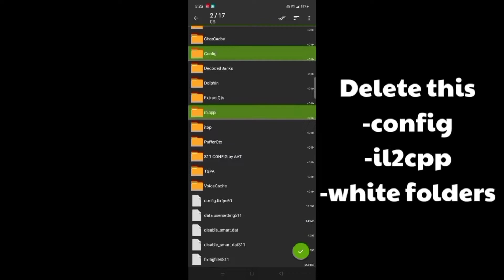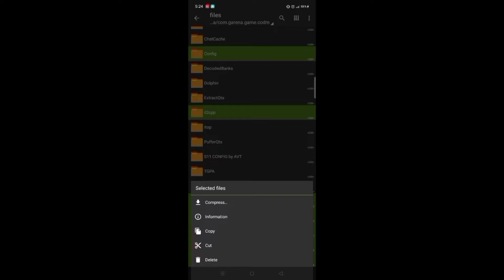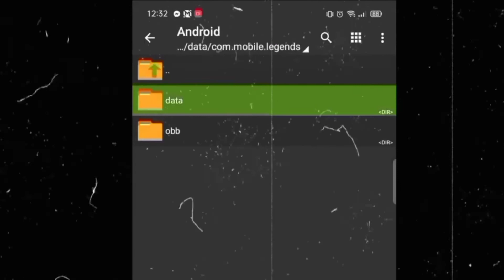*NEW* POTATO GRAPHICS W/60 FPS FOR BR & MP (Low End Devices) | New Update For Smooth Gameplay | Codm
VIDEO CONTENT:
in this video i will show you the new config to eliminate lag and fram drop in the new season of cod mobile

REMINDERS:
If you still experience a common problem in your gaming it has nothing to do with the process we did, it still depends on what device we are using.and wifi or data signal strength

faire use is a use permitted by copyright statute that might otherwise be infringing, non-profit,educational or personal use tips the balance in favour of faire use. all right belongs to their respective owners.
  This video is maid for educational and entertainment purposes only . All the information that shared or inside in this video are intented to give educational knowledge and information to my viewers.

OUR CHANNEL IS ALL IN ONE CONTENT
-Vlogging
-Music
-Gaming
-Tutorial